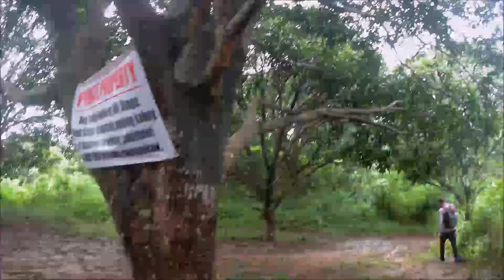TILA PILON HILLS | Explore Bulacan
Ride with me as we explore Tila Pilon in DRT, Bulacan aka DRT Hills located in Brgy. Kalawakan, DRT.

▶leave comment to improve  my content.